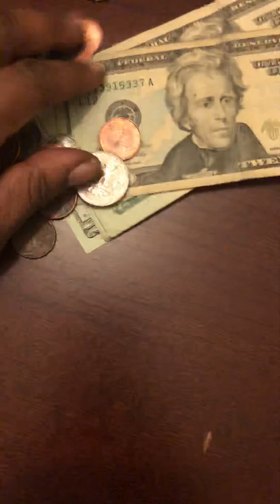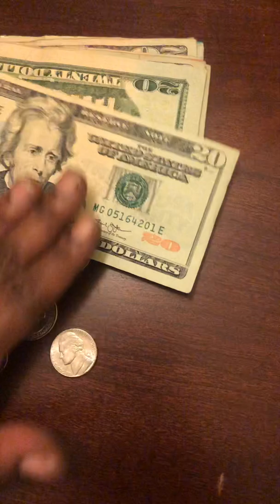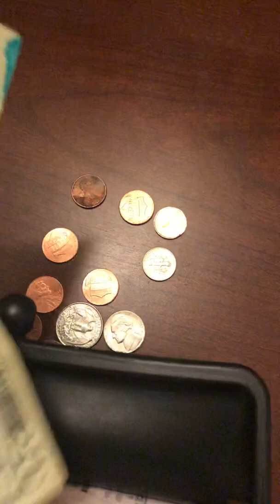ASMR: MONEY/BILLS & CHANGE